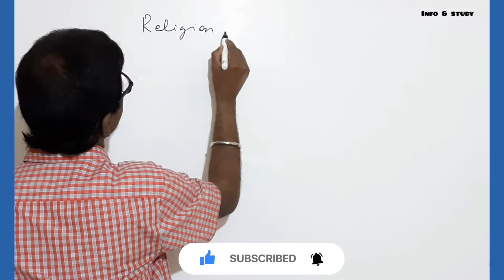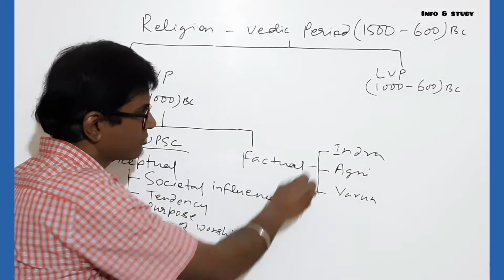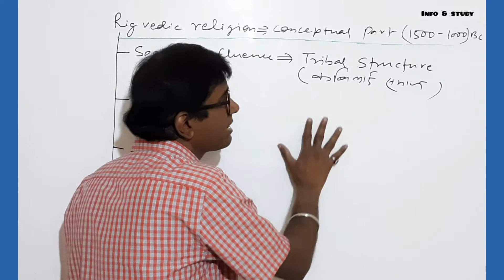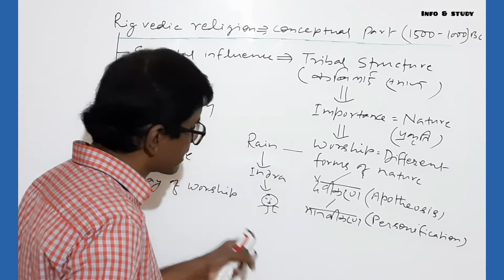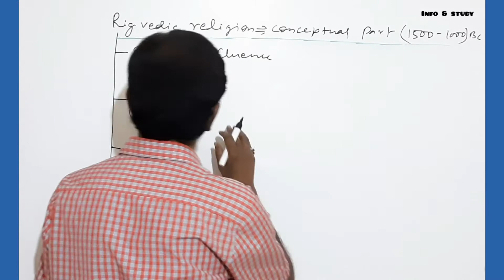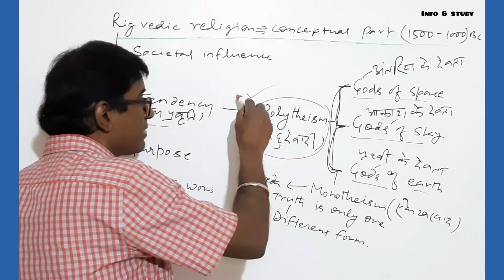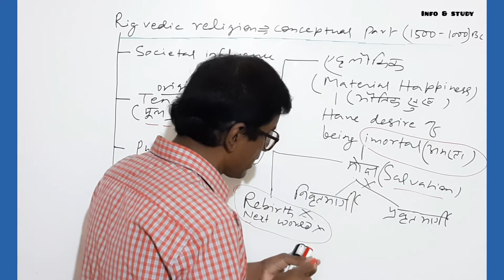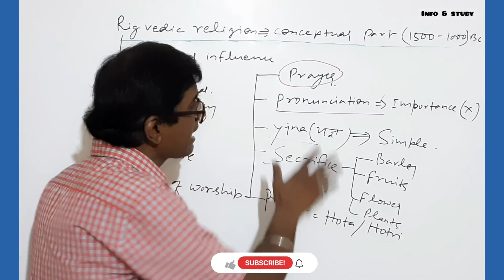Ancient History: Lecture - 51|Conceptual part of Rigvedic religion|UPSC|PCS|NET|JRF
Hello guys..In this video, i have explained the conceptual part of rigvedic Rigvedic religion under the segment of vedic religion...Hope you people will like this video and give me a positive response with your subscription.